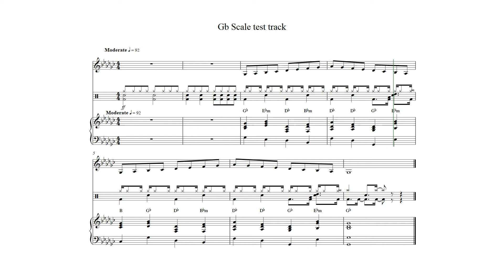Concert Gb scale eighth notes